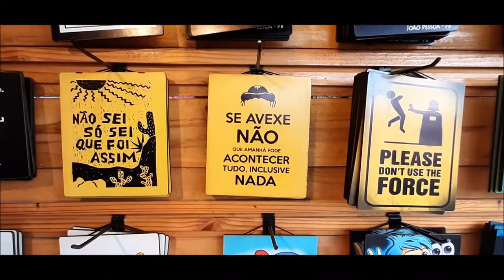POR DO SOL NA PRAIA DO JACARÉ COM BOLERO DE RAVEL